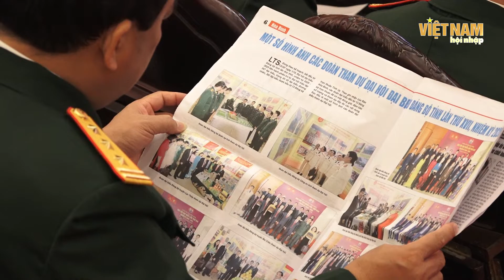Khai mạc Đại hội đại biểu Đảng bộ tỉnh Hòa Bình lần thứ XVII, nhiệm kỳ 2020- 2025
VNHN - Sau 01 ngày trù bị, sáng nay 02/10/2020, Đại hội đại biểu Đảng bộ tỉnh Hòa Bình lần thứ XVII, nhiệm kỳ 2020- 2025 đã long trọng khai mạc. Tới dự và chỉ đạo Đại hội có đồng chí Nguyễn Thị Kim Ngân - Ủy viên Bộ Chính trị, Chủ tịch Quốc hội nước CHXHCN Việt Nam; lãnh đạo một số bộ, ngành TW, các địa phương cùng 347 Đại biểu đại diện cho nguyện vọng và ý chí của nhân dân các dân tộc tỉnh Hòa Bình.